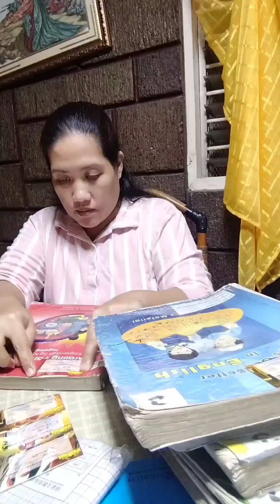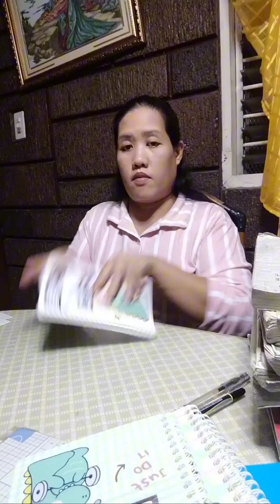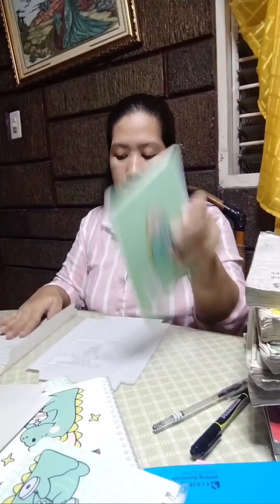overtime sa pag-papabalat ng notebook